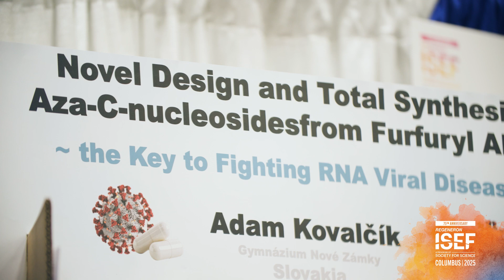Meet Adam Kovalčík, winner of the George D. Yancopoulos Innovator Award (Regeneron ISEF 2025)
Adam Kovalčík, 19, of Dulovce, Slovakia, won first place and received the $100,000 George D. Yancopoulos Innovator Award at the 2025 Regeneron International Science and Engineering Fair for his new way of making the investigational antiviral drug galidesivir. Early clinical trials have shown this drug to be safe in humans. Animal tests show it may be effective against a broad spectrum of viruses. But it is expensive to produce. By starting with cheap materials from corn husk waste, he designed a shorter, more efficient way of making galidesivir. He cut the process from 15 to 10 steps and made almost twice as much drug in less time. He then used these reactions to create a new antiviral drug that may work even better. His new way to make these medicines can greatly decrease their cost, from $75/gram to about $12.50/gram. By making these medicines easier to produce, they are also easier to study, and if approved, more accessible, giving us more options to treat viral infections.

Regeneron ISEF is the world’s largest pre-college science and engineering competition.